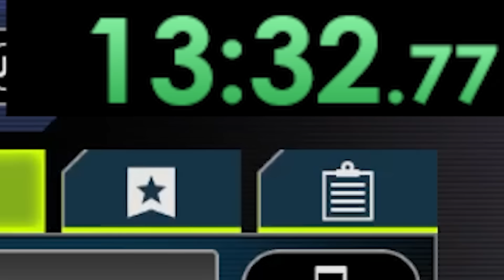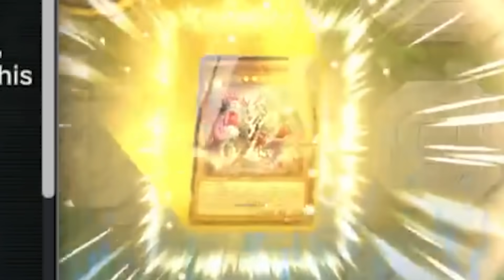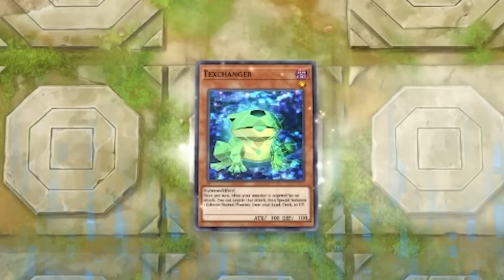HERE COMES A NEW CHALLENGER - Master Of Faster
Ol' Reliable!

Edited by Vaudeo LLC